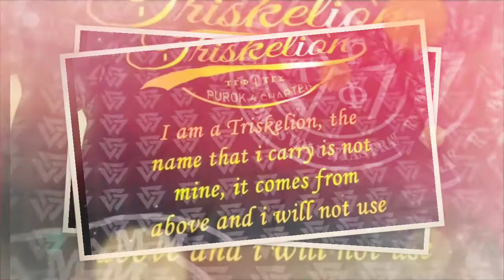MVP Wasp Queen Selena (Monster Kill ) 11-28 22:15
SHOUT OUT
Happy 13th Years Founding Anniversary Purok Quatro Central Bicutan Chapter

TAU GAMMA PHI TRISKELION GRAND FRATERNITY

Caption authors (Spanish)
Raúl Lascorz Luque
Dante vallejos
Caption authors (Portuguese)
HRG Tutorials
michel silva
Caption authors (English)
DJ PON3 69
Jacob Hansen
Zeus Syed
Drago
Licence

Happy - MBB  [Creative Commons Music]

📌 Song info:

Title: Happy
Artist: MBB
Genre: Happy
Mood: Happy, Bright

BKC